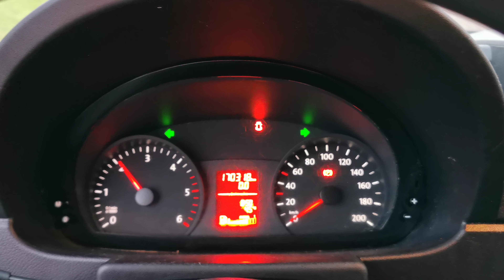Kleyn Vans - VOLKSWAGEN CRAFTER 2.0 2016 170,316 km